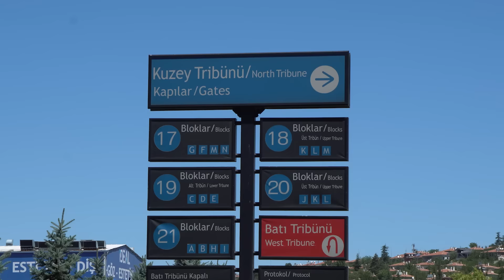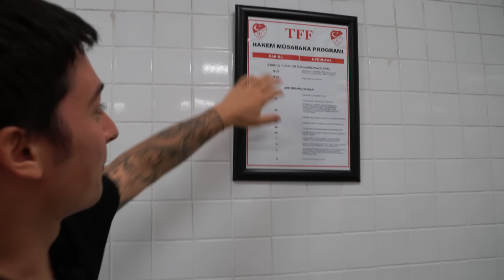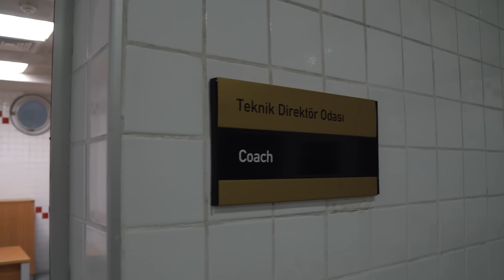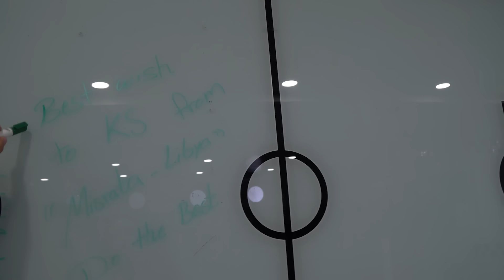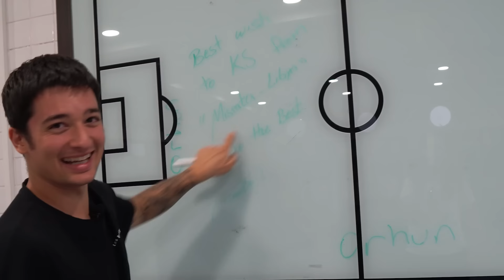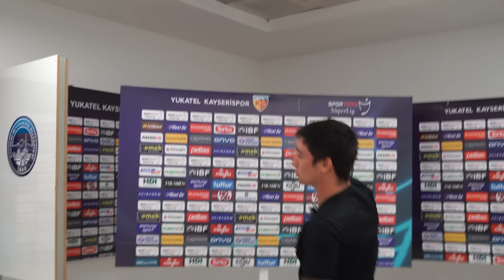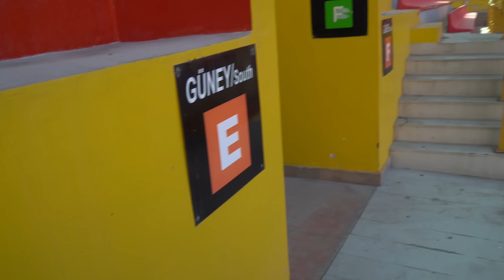STADYUMDA FUTBOLCU OLMAK | STADYUM TURU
Ben Nevzat Özkur , bugün Süper Lig takımlarından Kayserispor 'un stadını ( Kadir Has Stadyumu ) geziyoruz, stadyum turu yapıyoruz ve çok eğlenceli bir video oldu , iyi seyirler.

Ben Nevzat Özkur, Youtube da, eğlenceli futbol videoları, futbol hareketleri, oyunlar ve eğlenceli challenge lar paylaşıyorum.